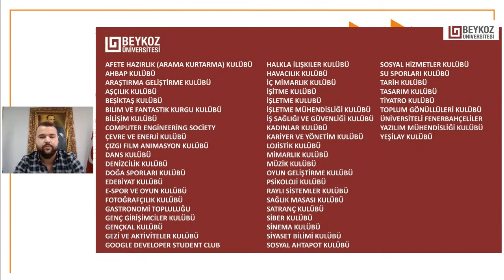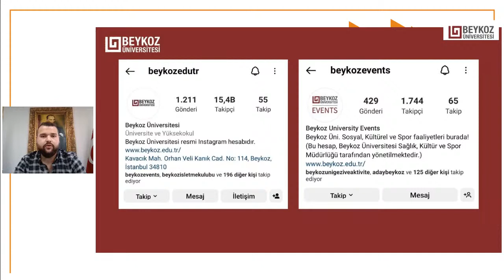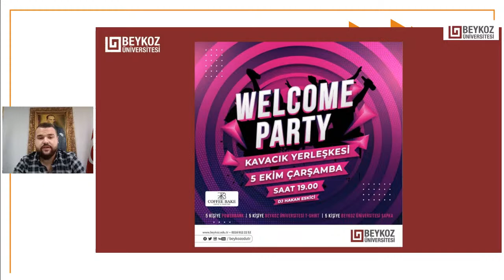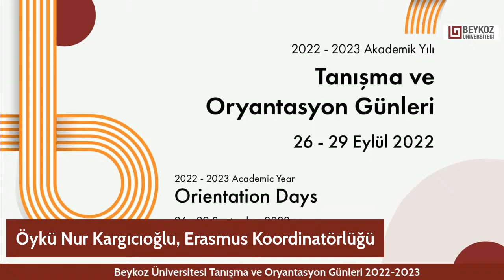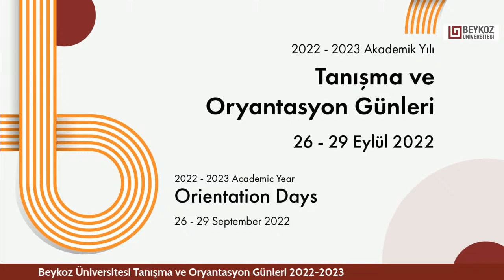Tanışma ve Oryantasyon Günleri 2022-2023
Sevgili Öğrencilerimiz,

Öncelikle Beykoz Üniversitesine hoş geldiniz.

Üniversitemizin Tanışma ve Oryantasyon Programı 26-29 Eylül 2022 tarihleri arasında çevrim içi ve yüz yüze olarak gerçekleştirilecektir. Program, Rektörümüz Prof. Dr. Mehmet Durman’ın açılış konuşması ile başlayacak olup YouTube kanalımız üzerinden canlı yapılacaktır. Enstitü/Fakülte/Yüksekokul/Meslek Yüksekokulu oturumları ise üniversitemiz içerisinde yerleşkelerimizde yüz yüze gerçekleştirilecektir.

Tanışma ve Oryantasyon Programında Rektörümüz, Dekan/Müdürleriniz, Bölüm/Program Başkanlarınız, Öğretim Üyeleriniz, Öğretim Görevlileriniz ve size yol gösterecek Akademik Danışmanlarınız ile bir araya gelecek, ayrıca idari birimler ve öğrenci kulüpleri ile tanışacaksınız.

Aşağıda linki verilen programı dikkatle incelemenizi, belirtilen gün ve saatlerde gerçekleşecek olan yüz yüze ve çevrim içi oturumlara katılmanızı rica ederiz.

En altta bulunan "26 Eylül Canlı Oturumlar" kutusuna tıklayarak programda belirtilen canlı oturumlara ulaşabilirsiniz.

Dear Students,

First of all, welcome to Beykoz University.

The Introductory Meeting and Orientation Program for our students will be held online and face-to-face between 26-29 September 2022. The program begins with our Rector Prof. Dr. Mehmet Durman’s opening speech and will be live on our YouTube channel. The other sessions will be held face-to face by the Institutes/Faculties/Schools/Vocational Schools at our campuses.

During the Introductory Meeting and Orientation Program, you will get to meet our Rector, your Deans/Directors, Heads of Departments/Programs, Faculty Members, Lecturers and also your Academic Advisors who will guide you in your next stage in education. Moreover, you will get to know the relevant administrative units and the student clubs.

We wish you a healthy and successful semester.